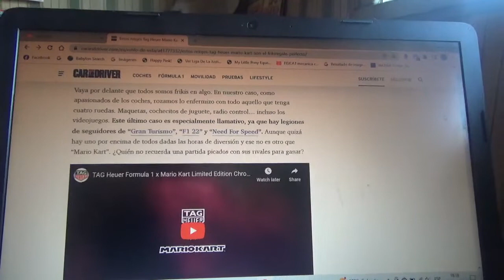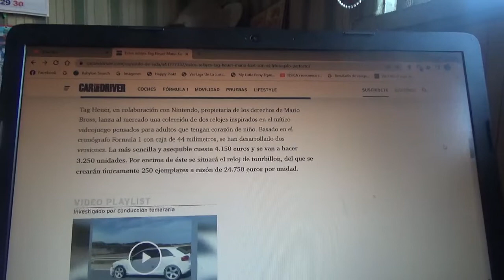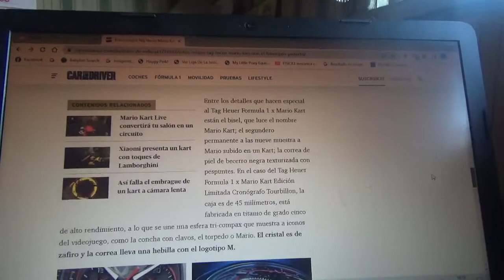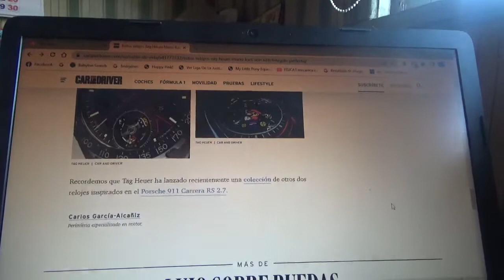Estos son unos relojes de TAG Heuer con temática Mario Kart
De estos relojes de pulsera de la firma relojera suiza creados en asociación con la productora de videojuegos multinacional japonesa Nintendo uno es mas accesible y el otro es mas limitado y caro